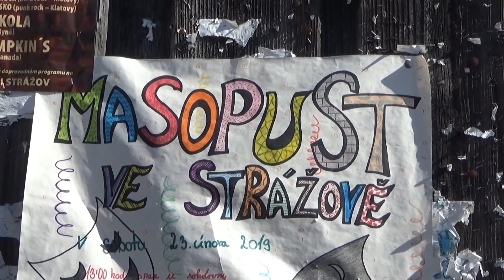Strážovský masopust 2019 (autor Ing. Josef Švec)